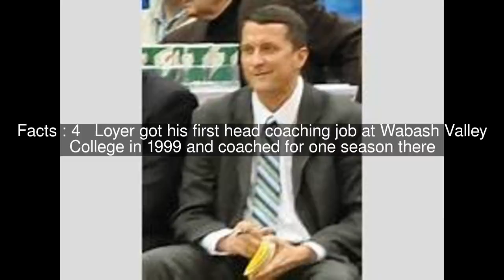John Loyer Top #11 Facts